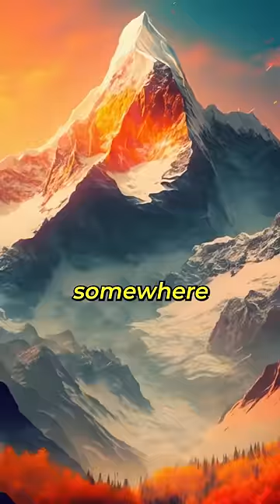Mysterious Kingdom of Shambhala and Lord Kalki